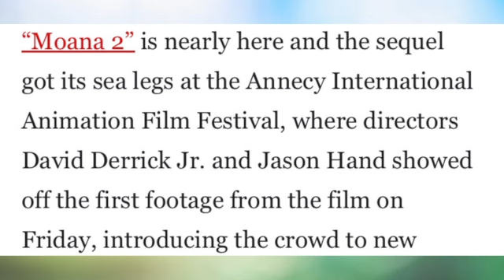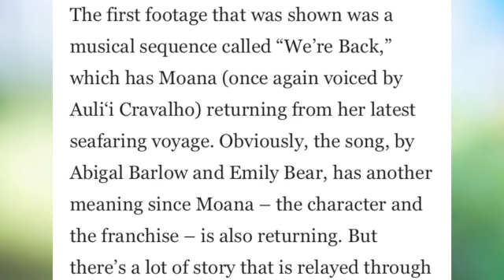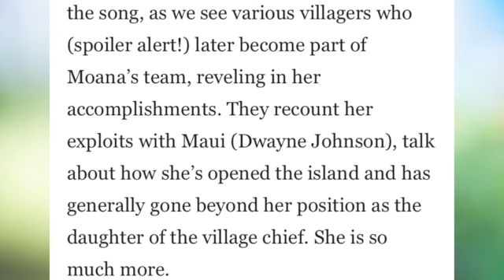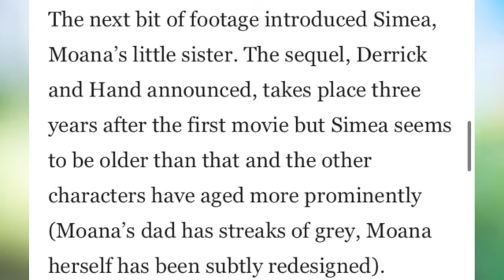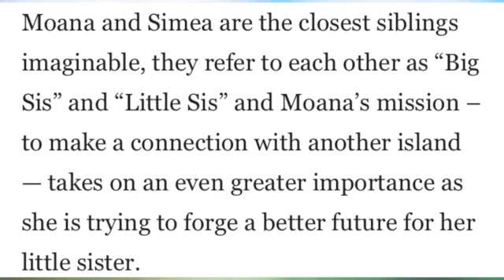Moana Gets a Little Sister in Moana 2